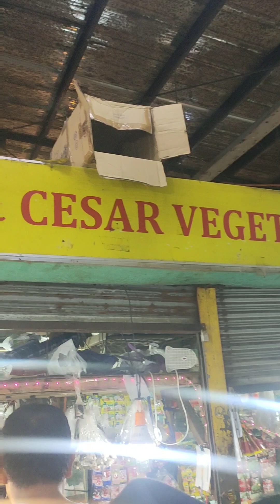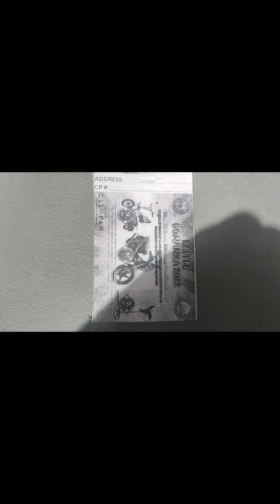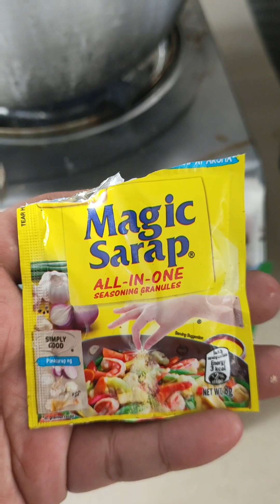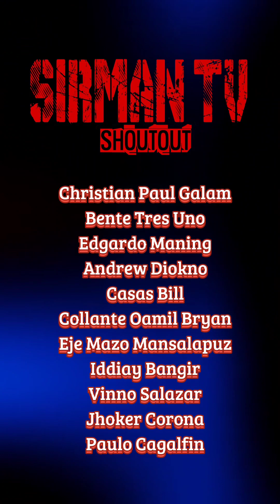Special Humba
Special Humba ala SirMan TV ulam ng mga SILUP 🚔👮‍♀️👮‍♂️
React, Share and Follow 💙
Vlog #8